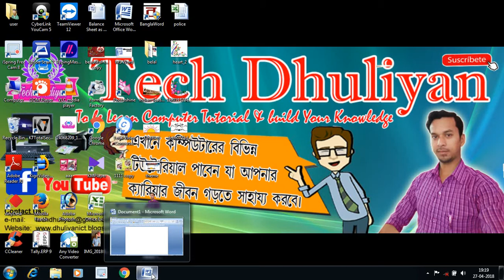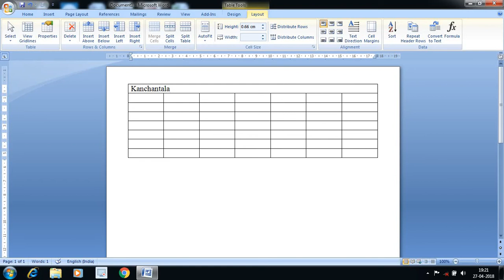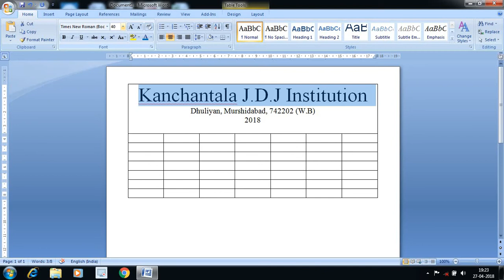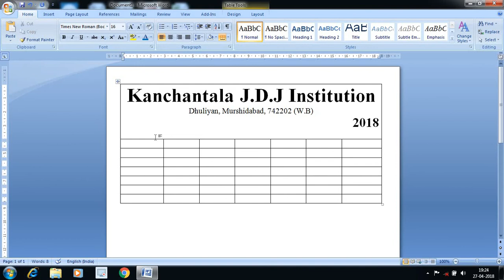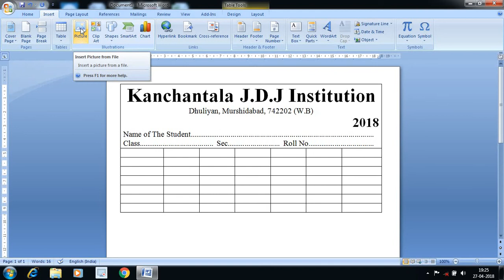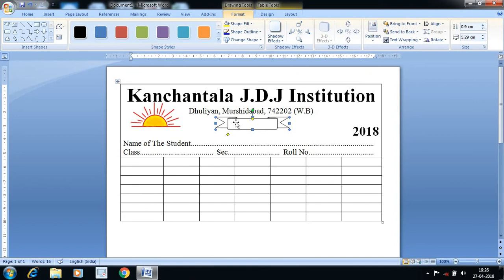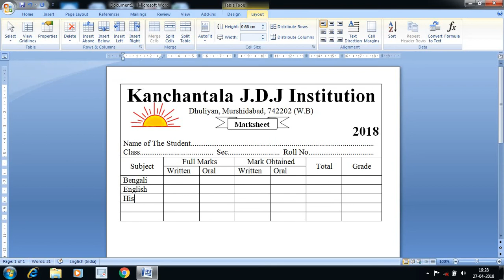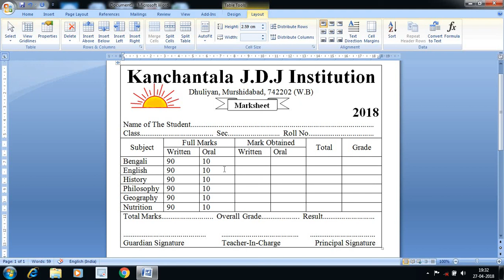# How to Create Marksheet in Ms-Word ?(Bengali)